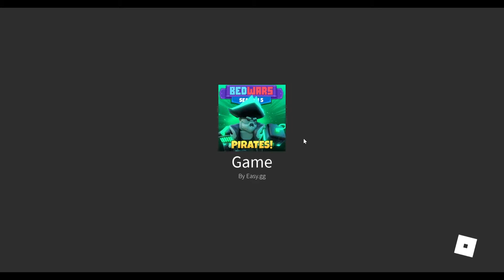Bed wars update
Hi! I am enderowl! I like to make diffrent types of content so I hope you enjoy it!